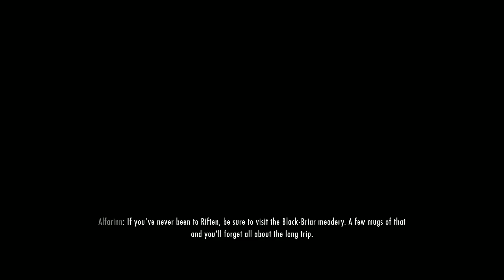Skyrim: SE - Ep 13